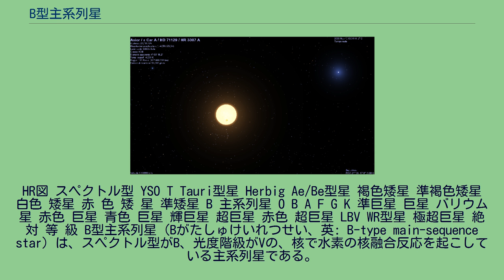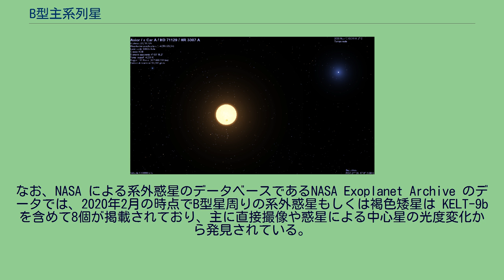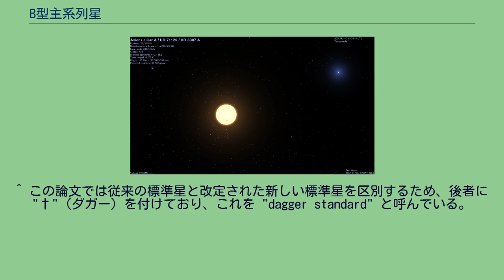B型主系列星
HR図 スペクトル型 YSO T Tauri型星 Herbig Ae/Be型星 褐色矮星 準褐色矮星 白色 矮星 赤 色 矮 星 準矮星 B 主系列星 O B A F G K 準巨星 巨星 バリウム星 赤色 巨星 青色 巨星 輝巨星 超巨星 赤色 超巨星 LBV WR型星 極超巨星 絶 対 等 級 B型主系列星 (Bがたしゅけいれつせい、英: B-type main-sequence star) は、スペクトル型がB、光度階級がVの、核で水素の核融合反応を起こしている主系列星である。
太陽の2倍から16倍の質量を持ち、表面温度は 10,000 K から 30,000 K の間である。
B型星は非常に明るく、青い色をしている。
スペクトル中には中性のヘリウムの特徴が見られ、その特徴はB2型で最も強くなる。
B型主系列星は稀な存在で、主系列星全体に占める割合は 0.1% 程度に過ぎないと考えられている。
アルゴルA、しし座のレグルスの主星、エリダヌス座のアケルナルの主星がこの分類である。
りゅうこつ座の中にあるりゅうこつ座ε星は、B型主系列星を伴った二重星である。
B型という分類は恒星のスペクトルのハーバード分類において導入されたものであり、輝星星表の中で公表された。
当時のB型星の定義は，スペクトル中に電離していないヘリウムのスペクトル線が存在し、スペクトルの青から紫の部分に一階電離のヘリウムの特徴が見られないというものであった。
B型を含め、全てのスペクトル型はさらに数字を用いて細分化され、その数字はスペクトル型の中でどれだけ次の型に近いかによって決めされる。
例えばB2型は、B型 (あるいはB0型) から見てA型へ 1/5 だけ進んだところに位置することを意味する。
しかし、後の高精度な観測で取得されたスペクトルでは、B0型の恒星でも電離したヘリウムのスペクトル線が見られることが分かった。
同様に、A0型の恒星も電離していないヘリウムの弱い線が見られる。
後の恒星の分類では、恒星のスペクトル分類は特定の波長での吸収線の強度や，あるいは異なるスペクトル線の強度の比を用いて定義されることとなった。
現在広く用いられているMK分類では、B0型は 439 nm の波長でのスペクトル線が 420 nm の線よりも強いものとなっている。
水素線のバルマー系列の特徴はB型の後期になるほど強くなり、A2型で最も強くなる。
電離したケイ素のスペクトル線はB型星の細分を決定するのに用いられており、一方でマグネシウムのスペクトル線は温度の階級を識別するのに用いられている。
B型星はコロナを持たず、大気外層部に対流層を持たない。
また太陽のような小さい恒星と比べて大きな質量放出率を持ち、その恒星風の速度はおよそ 3000 km/s に達する。
B型主系列星内部でのエネルギー生成は、熱核融合反応の一種であるCNOサイクルが担っている。
CNOサイクルの反応率は温度に非常に敏感で、高温であるほど反応率が急激に上昇するため、エネルギー生成は恒星の中心部分に極めて集中している。
その結果として、恒星の核に対流層が発達する。
このため、核融合の燃料となる水素と、核融合の副産物であるヘリウムが定常的に混合される。
多くのB型星は高速な自転をしており、赤道部での自転速度はおよそ 200 km/s に達する。
Be星として知られるスペクトル型の天体は、質量が大きいが超巨星ではない天体のうち、スペクトル中にバルマー系列の輝線を1つ以上持っているか、あるいはいずれかの段階で持っていたものである。
水素に関連した電磁放射のスペクトル系列を示す、科学的に特に興味深い恒星である。
Be星は一般的に、異常に強い恒星風、高い表面温度、極めて高速な自転に伴う恒星質量の大きな減少といった特徴を示すと考えられており、これらの特徴は全て多くの他の主系列星の型とは対照的なものである。
用語の区別は非常に曖昧なものであるが、B[e]星 (あるいはB(e)星) として知られるスペクトル型の天体は、Be星とは異なるものである。
B[e]星は異なる中性の原子もしくは低階電離の元素の輝線を持っており、これらは禁制線と呼ばれる、通常は遷移が禁止されている波長での放射を行う (禁制遷移)。
言い換えれば、これらの特徴的な恒星の放射は、量子力学の1次の摂動論の元では通常禁止されている遷移を行っているということになる。
禁制線であることを明示する場合、角括弧もしくは括弧が用いられる。
B[e]星の...